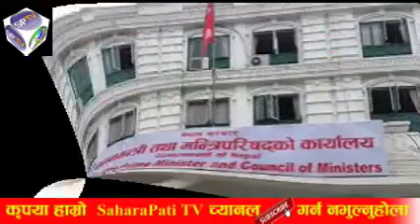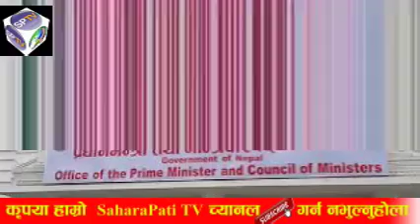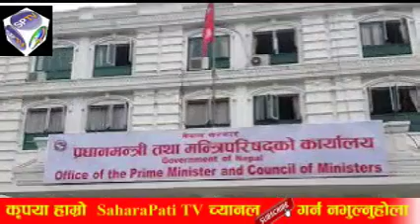प्रधानमन्त्री KP sharma Oli र संचारमन्त्री Gokul Baskota विरुद्ध अख्तियारमा उजुरी, BBCNEws